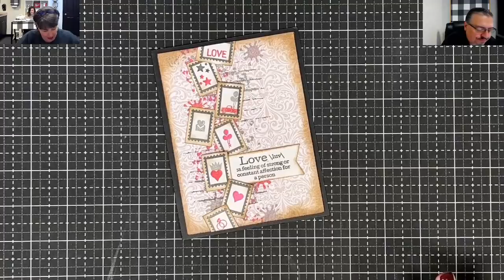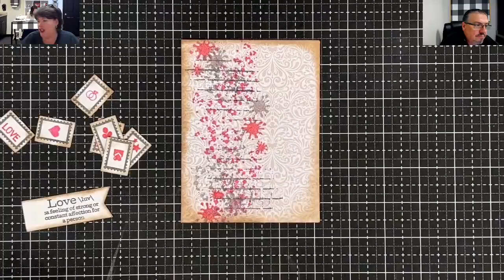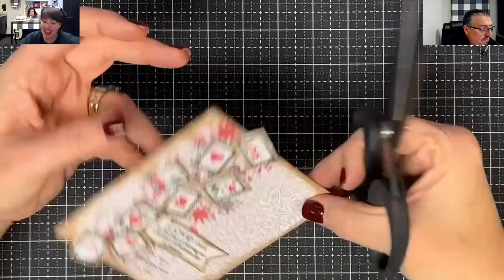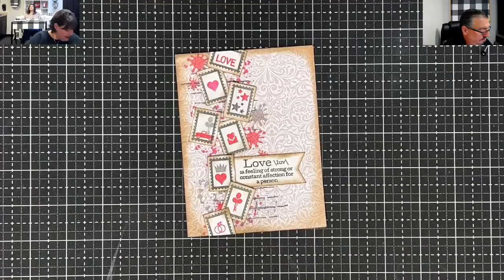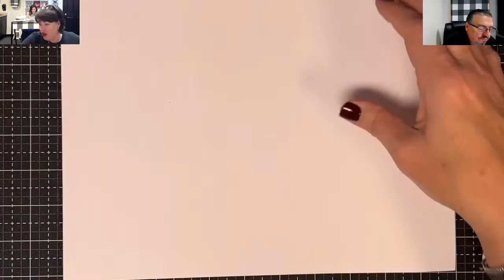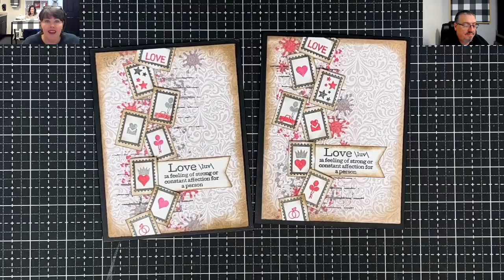Do you STRESS over DISTRESS, I DO! Let's overcome it!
Do you stress over distressing? Love the look of mixed media  backgrounds  but hate the mess??? Today Maymay walked us through how to use some of our favorite stamp sets to get an amazing background!  So gather up those supplies and let's create!!

~~Measurements~~

We are using a black A2 card base that measures 4 1/4" x 5 1/2"

Mat is 4" x 5  1/4" , we used a pattern paper

You will need 8 pieces of white cardstock cut to 3/4" x 1" to create the postage stamps

Cut one sentiment strip at  2 1/2" x 1"  from white cardstock

~~Products Featured~~

Versafine Clair Ink we used Charming Pink, Nocturne, Glamorous, Morning Mist

*Here is our Weekly Video Schedule:
                     @1:45pm CST | The Crafter After-Show LIVE!

Maymay Made It
1616 7th Street N